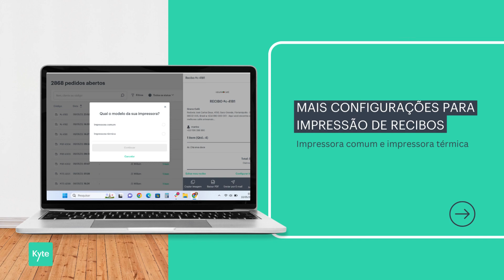Novidades Kyte web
🔥 Descubra o poder de Kyte! 🔥

Bem-vindo ao nosso canal dedicado a tudo relacionado a pequenos negócios! 🎉

O Kyte Web ta cheio de novidades!
Se você quer mais agilidade para gerenciar o seus produtos e estoque, você vai adorar essa atualização 🥳

O Kyte Web está disponível no Plano Grow e no Plano Prime.

E ah! Mais novidades no estão no forno 🔥 não perca!
👍 Se você encontrar valor em nosso conteúdo, clique no botão de inscrição e ative o sino de notificação. Mantenha-se atualizado com os vídeos, tutoriais e dicas mais recentes relacionados ao Kyte!

🌟 Por que Kyte?

A Kyte está revolucionando o mundo dos pequenos negócios, fornecendo as melhores ferramentas  para vendas e gerenciamento. Desde sua interface amigável até suas funcionalidades avançadas, o Kyte permite que você venda em vários canais e gerencie tudo em um só lugar. Junte-se a nós enquanto mergulhamos profundamente no mundo de Kyte e descobrimos suas infinitas possibilidades!
🌟 Clique nesse link e ganhe 7 dias grátis para testar o nosso plano Grow -

💬 Conecte-se conosco no Instagram para atualizações da comunidade. Siga-nos @kyte.br e junte-se à nossa crescente comunidade Kyte hoje!

🎁 Estamos entusiasmados por ter você nesta jornada de Kyte.